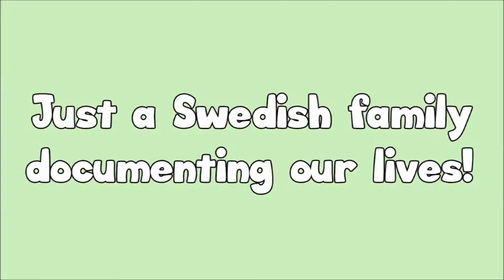SALT DOUGH & SINGING (day 845)